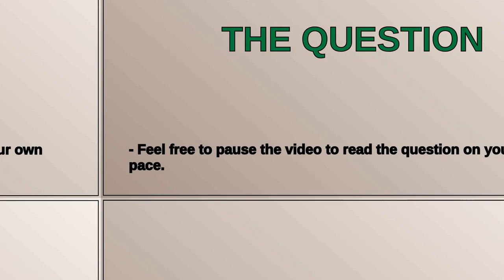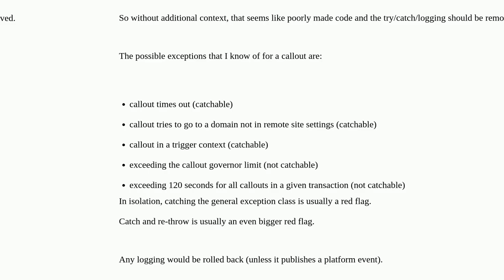Salesforce: Possible exceptions when making a callout in Apex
Possible exceptions when making a callout in Apex

A special thanks goes out to the community

  apex httprequest